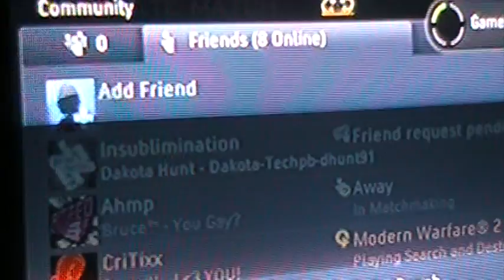Relive The Dream vs The Nexus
They didnt come to the game its a no show